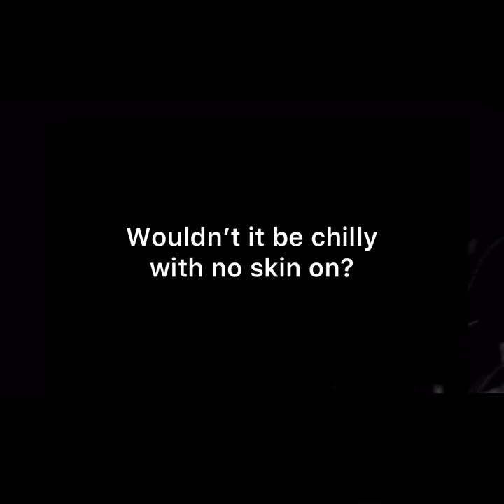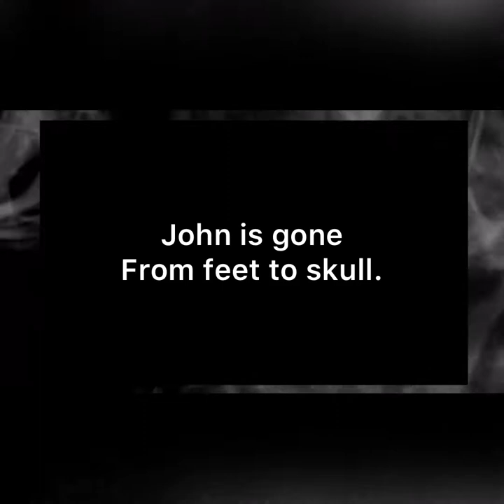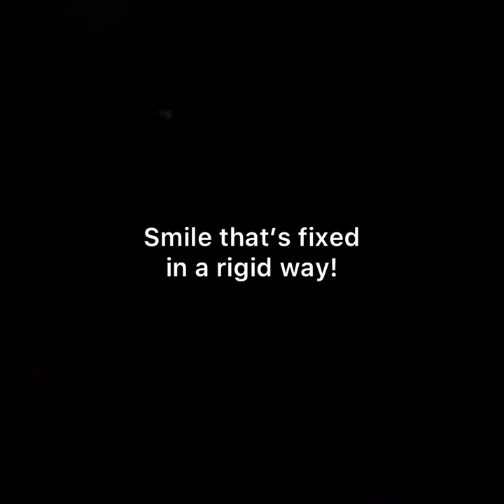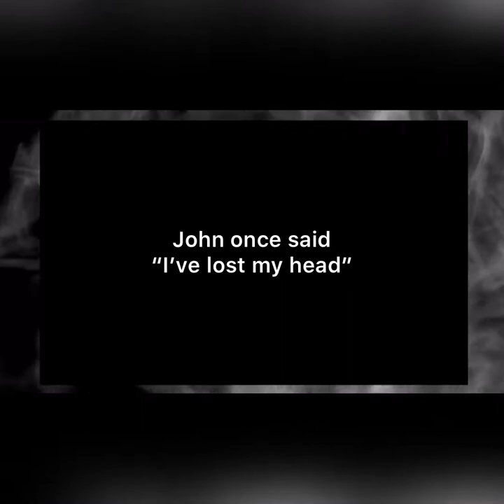The Ghost of John (Bare Bones Version) - Kristen Lawrence -Lyrics-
Sub for more and feel free to give a song idea for next vid

Song doesn’t belong to me I just made the video O.O
I’m sure YouTube will put credits in